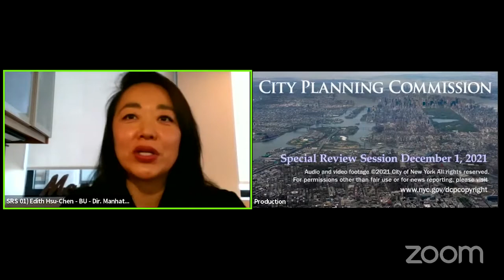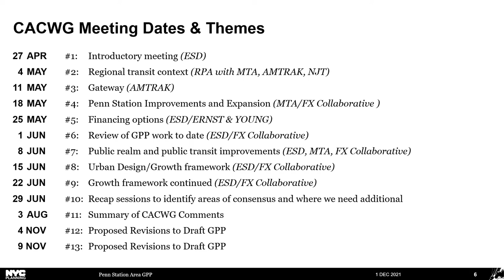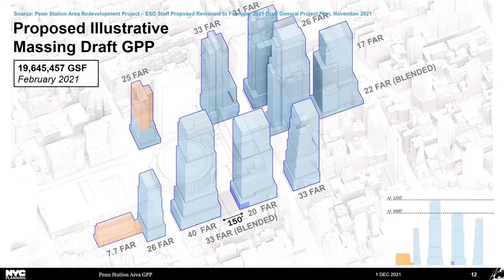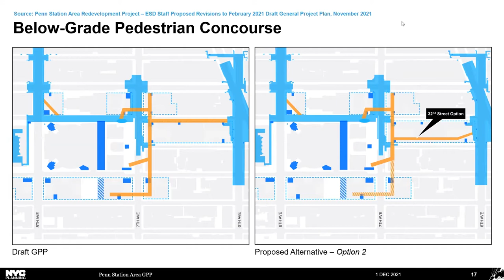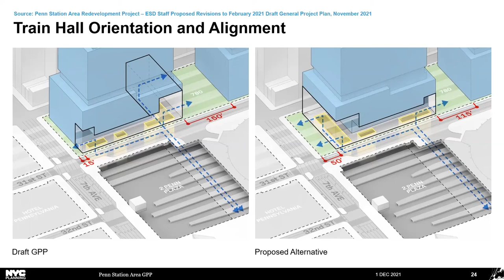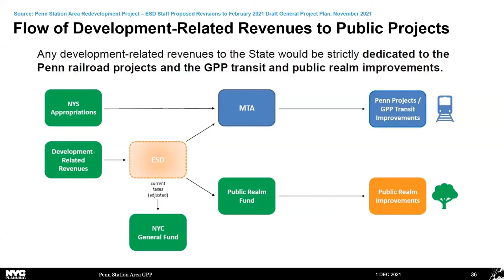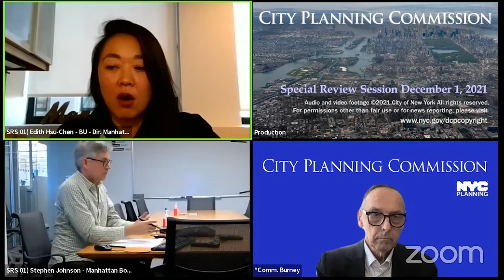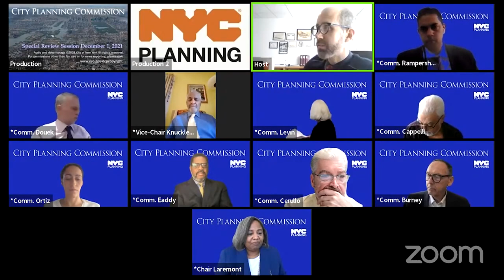CPC Special Review Session: December 1st, 2021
Special Review Session of the New York City Department of City Planning, part of the December 1st, 2021 Public Meeting, part of the December 1st, 2021 Public Meeting